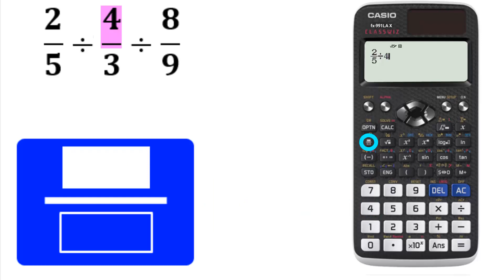¿Cómo dividir 3 fracciones CASIO fx-991LAX?✅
CASIO fx-991LAX Classwiz. División de fracciones. FACIL!!! RAPIDO!!!
Bienvenido(a)!!! a TU tutorial de calculadora científica CASIO fx-991LAX y calcular el cociente de quebrados con tu calculadora.